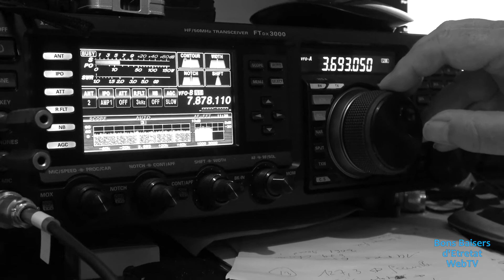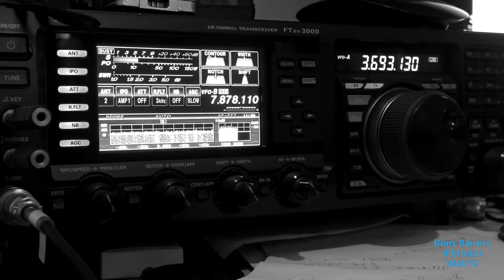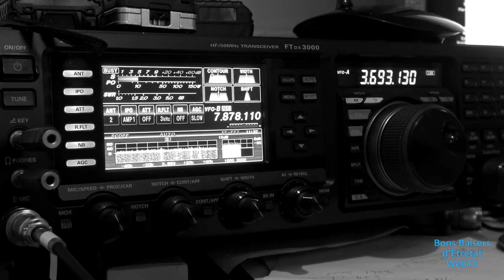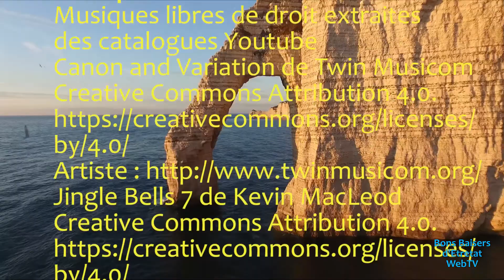LE PERE NOEL NE REPOND PLUS A ETRETAT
Notre WebTV vous offre un conte de Noël en mode "Bons Baisers d'Etretat, écrit et réalisé par notre équipe, avec quelques complicités involontaires... Et oui, rien ne va plus! Le Père Noël vient de lancer un appel de détresse! Il perd de l'altitude... Va-t-il se crasher quelque part en mer? Est-ce le début du grand effondrement annoncé par les collapsologues? A Etretat, un radioamateur se mobilise, mais les minutes sont comptées...
Volontiers écolo, un conte de Noël pour les petits et les grands à savourer en famille!
N'hésitez pas à nous laisser des commentaires!